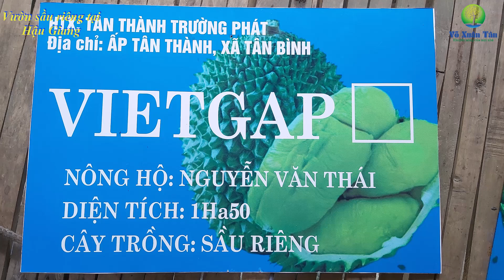Tham quan một số vườn sầu riêng tại Hậu Giang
Visiting some durian gardens in Hau Giang
Khuyến nông của mọi nhà I Agricultural extension of everyone